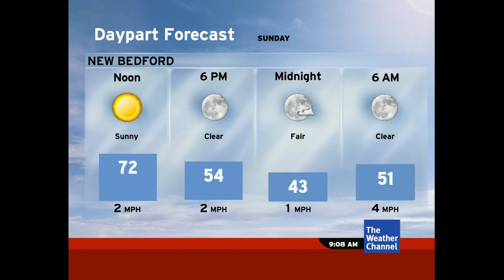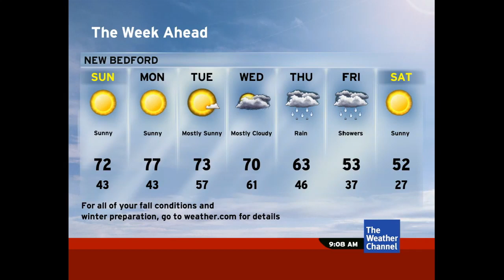Intellistar 1 Emulator: Massachusetts 2020 Earthquake (2)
I made an Intellistar Emulation for the Massachusetts/Rhode Island earthquake that occurred on November 8, 2020. This is based on an actual event.